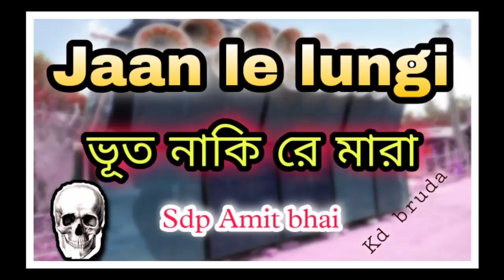Jaan le lungi humming competition song, long reng competition bass. sdp Amit bhai.